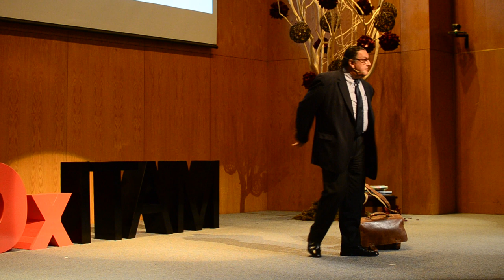Puro cuento--o andar de novela o ensayar que ensayo | Jorge F. Hernández | TEDxITAM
Licenciado en Ciencias Sociales por el ITAM y candidato a doctor en Historia por la Universidad Complutense de Madrid, cuentista, novelista, editorialista del diario Milenio. Jorge F. Hernández tiene una basta obra literaria: La Emperatriz de Lavapiés (1999), novela que quedó finalista en el primer Premio Internacional de Novela Alfaguara 1997, entre otros títulos. Ha sido profesor en la UNAM, ITAM, Universidad Anáhuac y el Centro Cultural Helénico y ha colaborado en revistas y periódicos de gran interés.

En esta conversación Jorge pretende contagiar una manera de andar el mundo. Se trata de un deambular donde el ejercicio de la escritura pasea por los personajes y tramas que nos rodean, sea en los dibujos donde retrato sus biografías en libretas o en sus apariciones palpables en el inverosímil escenario de la realidad.
         Planteamiento-Nudo o enredo y desenlace como un trinomio ameno, dibujado en libretas que pretendo mostrar para apuntalar la convencida travesía de que la vida se escribe en cada página día por día donde se van hilando los párrafos formados por cada palabra que se reinventa en el instante en que la conjugamos. Sea cuento, ensayo o novela, o bien eso que escribimos y se conoce como No-ficción así como todo lo que por imaginación llamamos literatura no son más que paseos --mentales o peripatéticos—donde la memoria se entrelaza con el invento, lo verosímil con lo insólito, mucho más allá de las cuadrículas inamovibles de las gráficas cuantificables o las torres de los números.